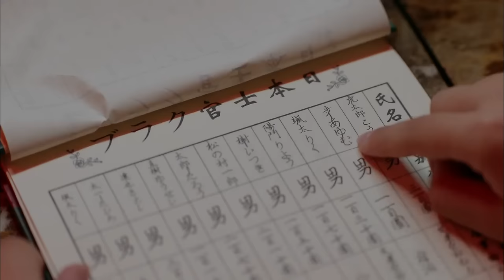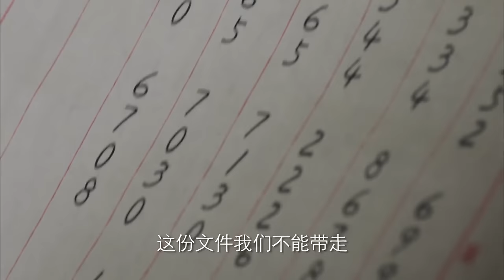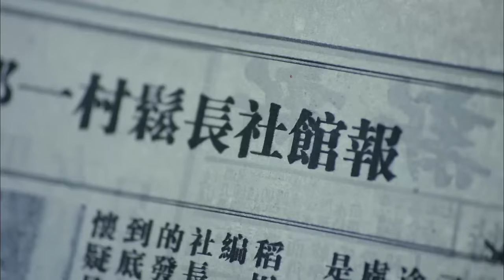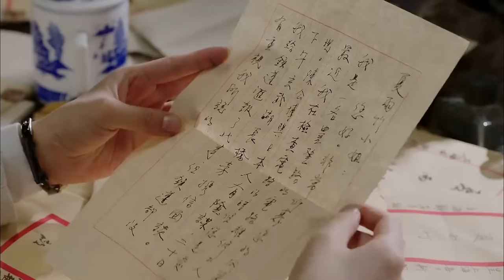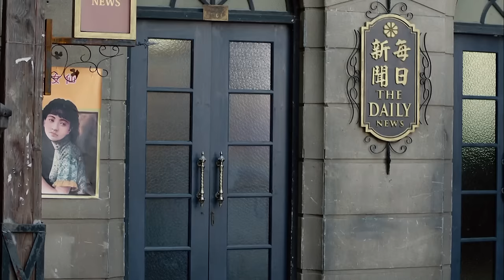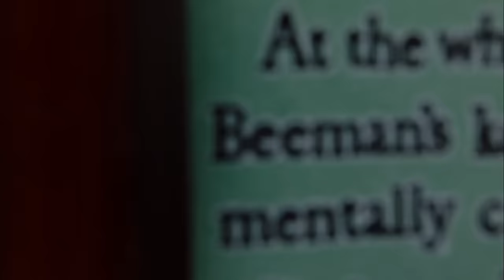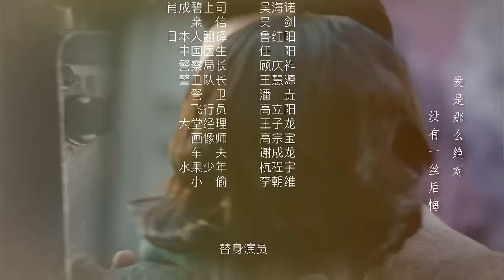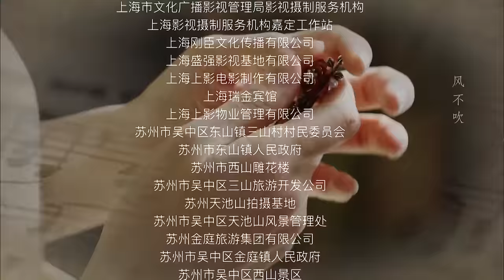《生存边缘》第34集 | 千金小姐一步步成为最出色的情报特务的故事